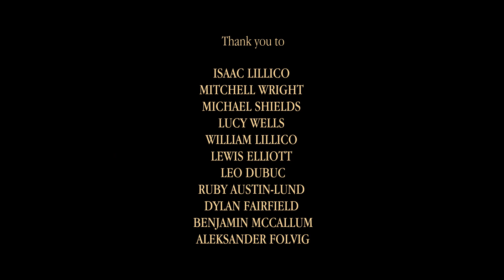Liam Johnston - "DON'T YOU THINK"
Written by Liam Johnston.
Performed by Lewis Elliott, Dylan Fairfield, Ruby Austin-Lund, Liam Johnston, Aleksander Folvig.
Directed/Filmed by Zoe Dubuc.
Starring Isaac Lillico, Mitchell Wright, Michael Shields, Zoe Dubuc, Liam Johnston, Lewis Elliott, Ruby Austin-Lund, Dylan Fairfield.
Location Hobart, Tasmania.